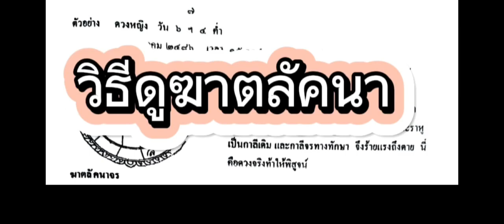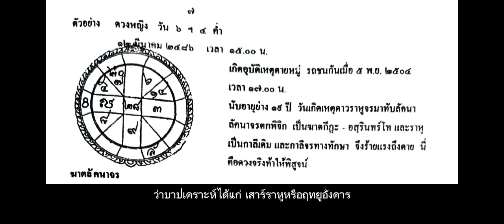วิธีดูฆาตลัคนา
อาจารย์ เสวก นิ่มวงษฺ์